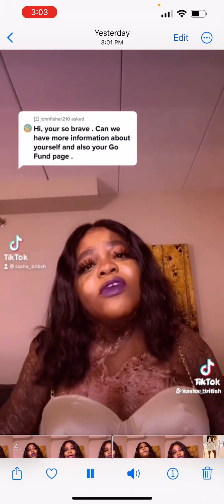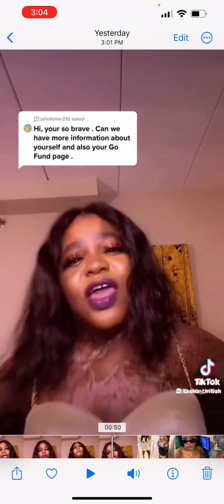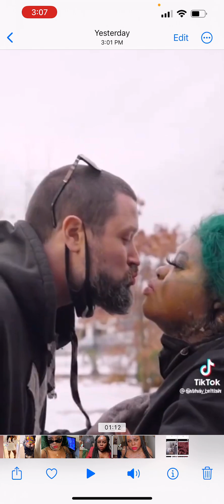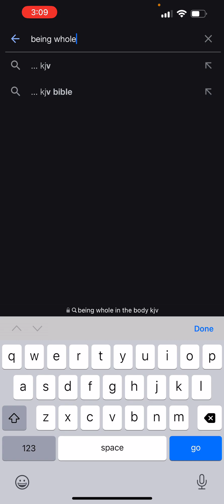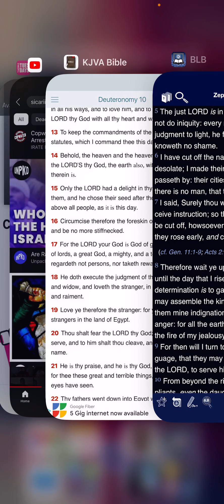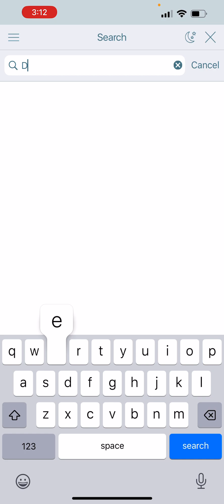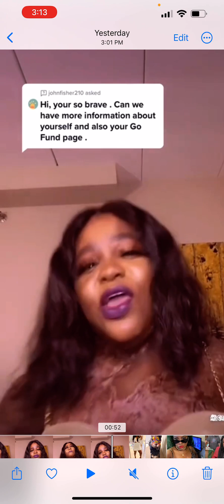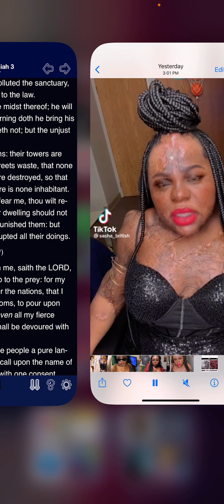Yahawah bahasham Yahawashi is to be feared GREATLY!